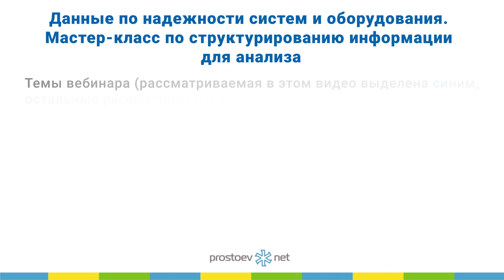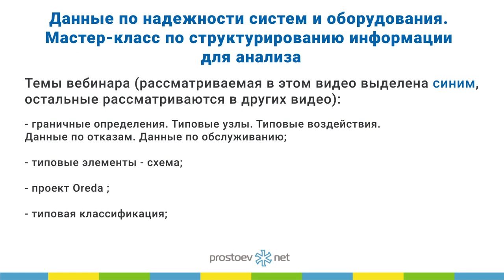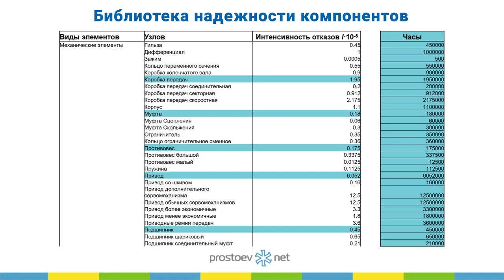Данные по надежности систем и оборудования. Система поддержки мастер-данных ТОиР. RCM.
Простоев.НЕТ. Данные по надежности систем и оборудования. Мастер-класс по структурированию информации для анализа. Система поддержки мастер-данных ТОиР. Форма для разработки справочника дефектов и отказов. Библиотека надежности компонентов. RCM. Управление надежностью. Техническое обслуживание и ремонт. Надежность оборудования

Тема сегодняшнего видео «Система поддержки мастер-данных ТОиР. Форма для разработки справочника дефектов и отказов».

00:00 prostoev.net
01:15 Сейчас мы дозрели до создания единой системы, облачного решения для ведения всех данных, включая надежность
01:24 Соответственно, накапливаем свою статистику по моделям отказов, и надеемся на интерес аудитории, чтобы поучаствовать в этом проекте.
01:38 В этой базе уже появляется библиотека надежности компонентов, то есть некие данные, на базе которых уже можно строить планы с учетом надежности не просто оборудования, технологической системы  цеха, а вся теория надежности, по сути, имеет дело с компонентами. То есть отказ компонентов некоего оборудования внутри системы. Данные именно в цифрах, в зависимости от интенсивности отказов они появляются, их можно использовать